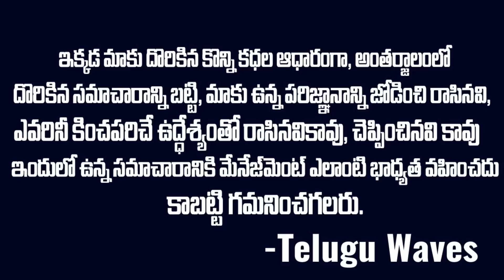శ్రీదేవి సోడా సెంటర్ రియల్ స్టోరీ | Nanded Case Subangi | Telugu Crime Stories | Mr.Venkat Waves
WATCH : శ్రీదేవి సోడా సెంటర్ రియల్ స్టోరీ | Nanded Case Subangi | Telugu Crime Stories | Mr.Venkat Waves